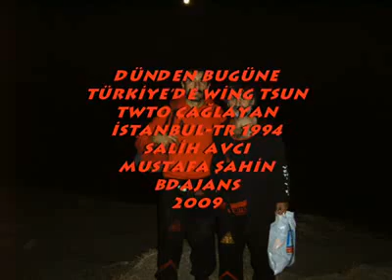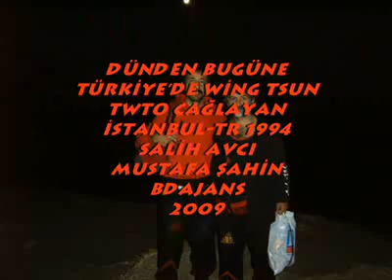WTEO Çaglayan sifu salih avci 1996